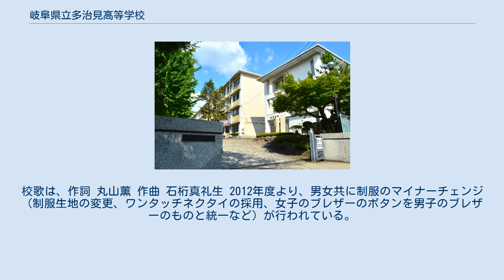岐阜県立多治見高等学校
岐阜県立多治見高等学校（ぎふけんりつ たじみこうとうがっこう）は、岐阜県多治見市坂上町に所在する公立の高等学校。
 略称は多治高（たじこう）もしくは多高（たこう）。
学校の備品には主に"多高"と記されている。
 1923年に創立。
全日制普通科を有する高等学校である。
1960年から1980年までは岐阜県立多治見女子高等学校という女子校であったが、1980年に現校名に改称し共学化された。
 主に多治見市・土岐市・瑞浪市などの東濃西部に在住している生徒が多く、恵那市・中津川市などの東濃東部に在住している生徒は少ない。
 校章は、桔梗の花を図案化したものの中に「高」を配したものになっている。
そのため、高校周辺のことを「桔梗ヶ丘」と称したり、文化祭の「桔梗祭」、多目的ホールの「桔梗会館」や部室棟の「桔梗ヶ丘ホール」など、至る所に「桔梗」の名が使われている。
この校章は1923年の多治見町立高等女学校が設立されて以来使われ続けている。
なお、キキョウは多治見市の市の花でもある。
校歌は、作詞 丸山薫 作曲 石桁真礼生 2012年度より、男女共に制服のマイナーチェンジ（制服生地の変更、ワンタッチネクタイの採用、女子のブレザーのボタンを男子のブレザーのものと統一など）が行われている。